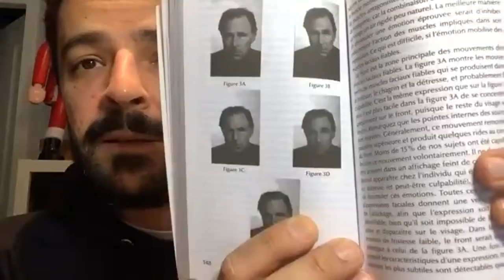9/3 - Atelier VisioVente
Atelier interactif dans le cadre du SocialSellingForum Montpellier du 3 mars 2022